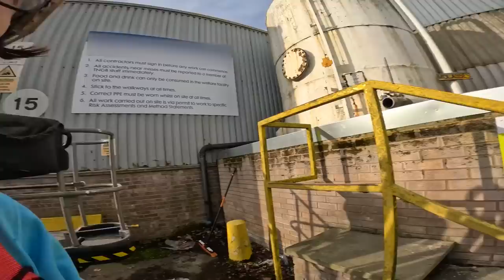Can We Clean These SMELLY BUNDS Before Inspection Day?! (NO DRAINAGE!)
The lads were definitely not happy with me on this one xD (I had the easy job)